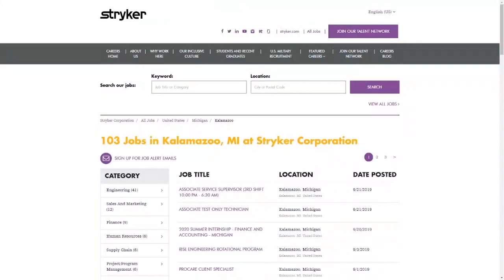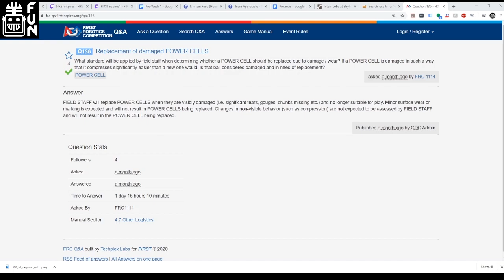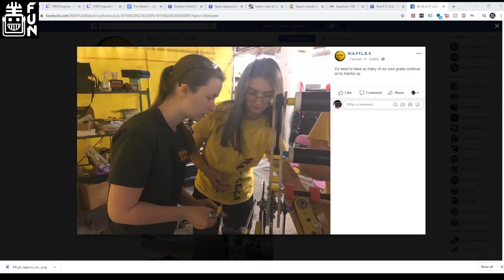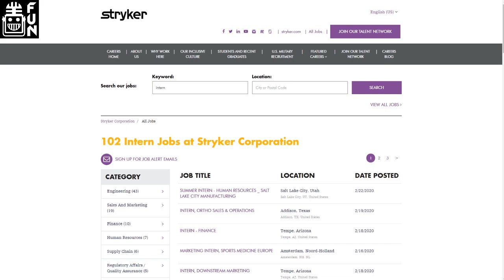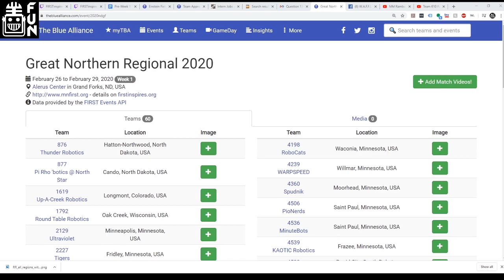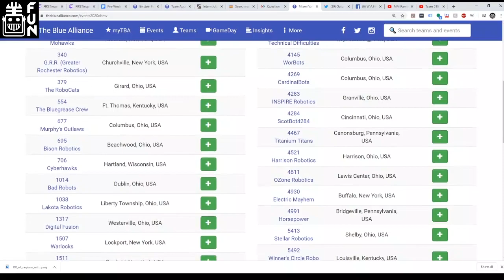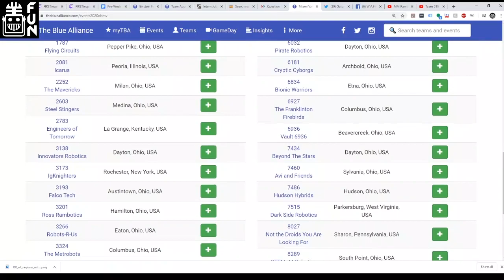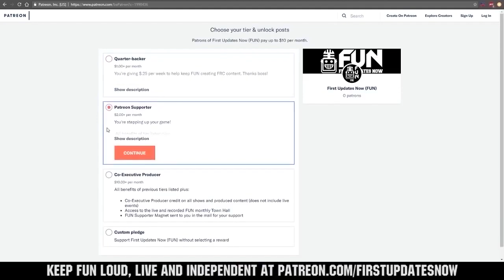We the North Region Week 1 Preview USA North Ontario Quebec First Updates Now Region Recap